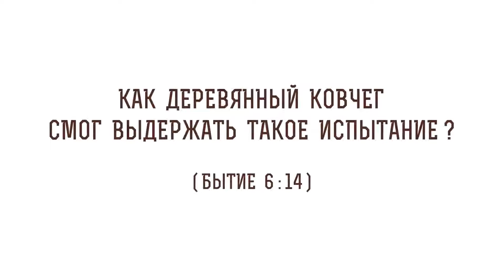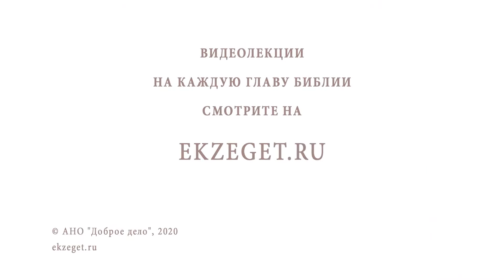Как деревянный ковчег смог выдержать такое испытание? БИБЛИЯотвечает!